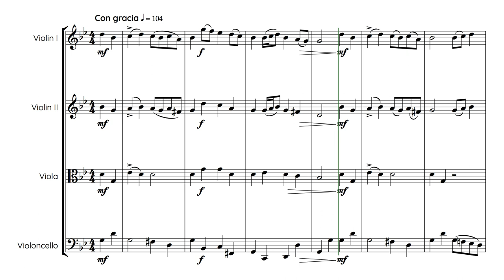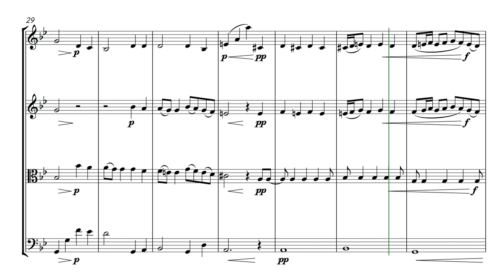Let us wander (Purcell) for String Quartet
Let us wander was originally written for the opera The Indian Queen. Unfortunately Purcell died before the opera could be completed but he did manage to finish several arias and instrumental sections of the work, including this song.